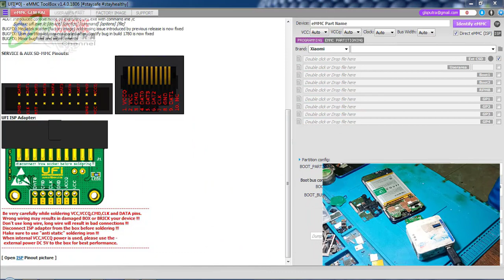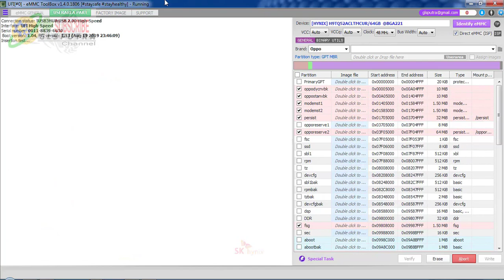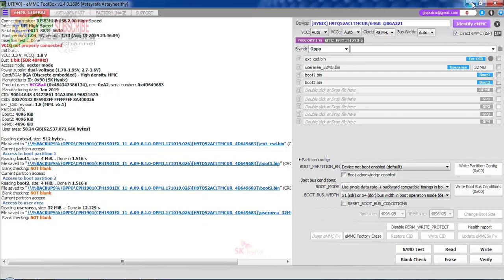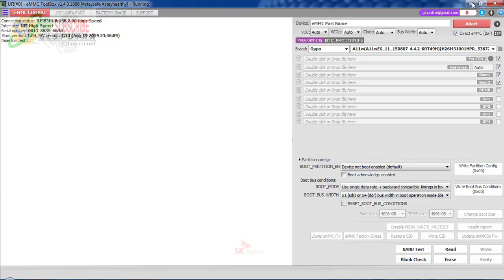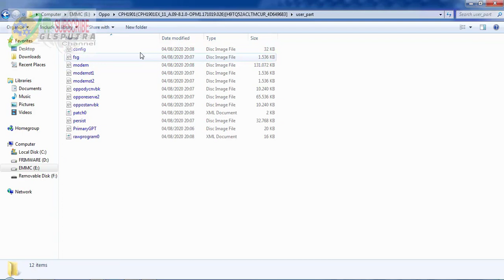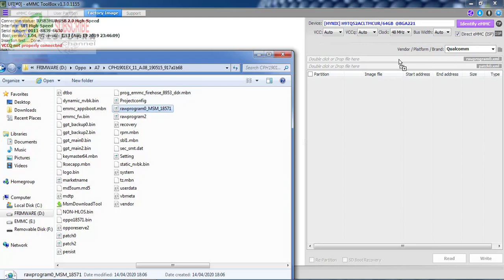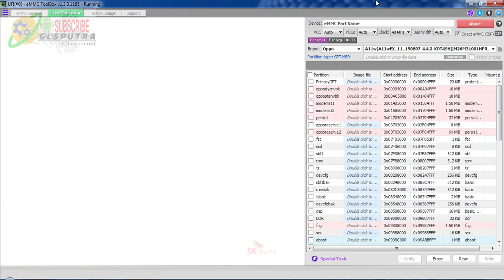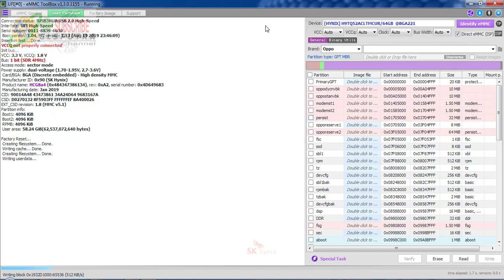OPPO A7 (CPH1901) REPAIR eMMC BOOTLOOP eMMC Urgent Consumed 90% of the reserved block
Berakhir dengan cara direct emmc menggunakan ufi box emmc tool repartisi belum sampai di ganti emmc nya.
Untuk penggantian eMMC seri ini harus satu set eMMC dan CPU, pada saat penggantian supaya tidak terjadi encrypsi di pasang kosong saja dan di flash menggunakan firehose vivo V9 SDM450 (new CPU).

Video ini merupakan pengalaman saya pribadi bukan untuk jadi patokan, dan penting untuk di ketahui "PERMASALAHAAN atau KASUS di hanpone sama BELUM TENTU CARA PENYELESAIANNYA SAMA, karena belum tentu kerusakannya sama"

Kalau video ini bermanfaat bantu dukungannya untuk channel ini dengan cara klik :
Bagikan dan itu GRATIS
Terima Kasih.

Taboeh Cell
Jl. Letjen Sarwo Edi Wibowo No. 21 Purworejo, Central Java 54113
(Depan PT New Cakti)

Nokia 5.1 Plus TA-1105 Your device is corrupt. It can't be trusted and will not boot

Terima kasih sudah mampir channel ini.